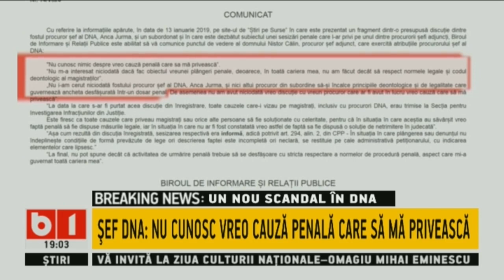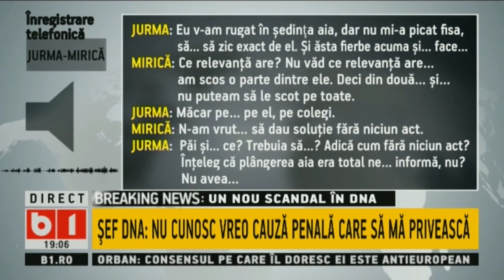TALK B1 CU IRINA PETRARU SI BOBBY PAUNESCU: UN NOU SCANDAL IN DNA, 13 IAN 2019, P1/2